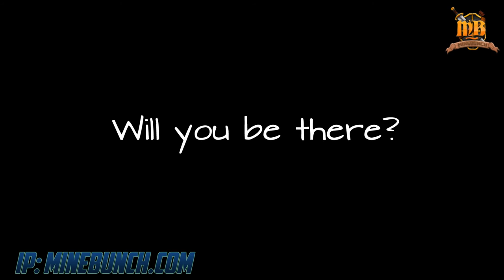Minebunch | Return of Hardcore PVP! | **OPENS Saturday 8/8/15**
Server IP: Minebunch.com - Add to your server list for live countdown!

Date: 8/8/2015
Time: 12PM PST. 3PM EST. 8PM GMT.

Upload this to your channel to show your support download our trailer